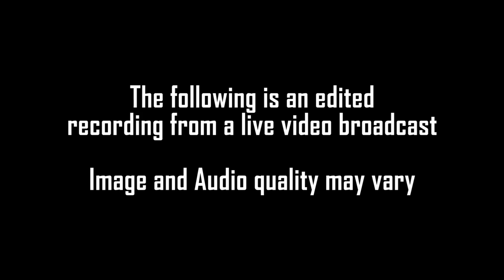21st Century Sci-Fi Movies - Final Fantasy: The Spirits Within (2001)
In this rather quick and light-hearted video series, we take a look at various films released from 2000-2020.

It was a film which set the benchmark for realistic CG imagery and outstanding character design, even if it did bankrupt the studio in the process. Yes we're looking at Final Fantasy: The Spirits Within.